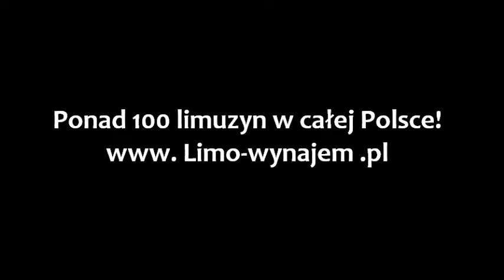100 limuzyn do wynajęcia!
Ponad 100 limuzyn w całej Polsce!
10 limuzyn Hummer, Chryslery 300C, Rolls Royce, Excalibur i wiele innych.

Wynajem limuzyn na śluby, obsługę imprez i VIP-ów, wieczory panieńskie, wieczory kawalerskie, transfery lotnisko-hotel, spotkania biznesowe i na wszelkie inne okazje

Lincolny, Hummery, Chryslery, Excalibury, Maybach, Cadillac, Dodge, Mercedesy, Rolls Royce, Vany oraz auta zabytkowe.